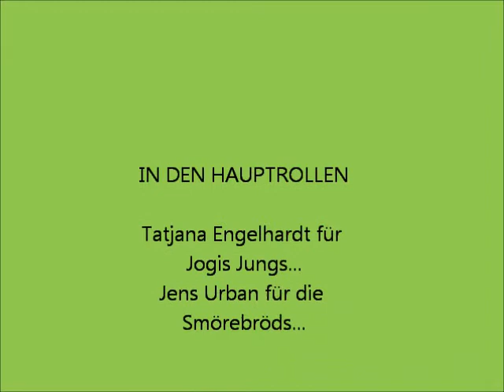Charivari-Playmobil-Orakel Deutschland-Dänemark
Die Kapplers spielen vorab alle Deutschland-Spiele...Tatjana hat Jogis Jungs zum 2:1 gegen die Smörebröds von Jens geführt...hier die entscheidenden Szenen...